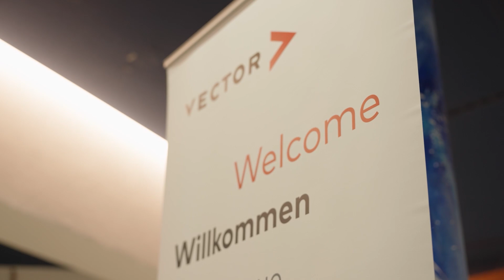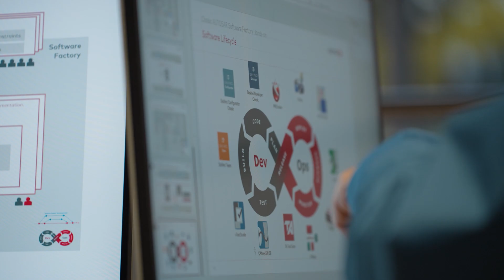Impressions of the Vector SDV Symposium 2023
We welcomed more than 200 participants to the Vector Software-Defined Vehicle Symposium 2023. It was two days of presentations, discussions, exhibition and networking. It was a great exchange with representatives from OEMs, Tier1s to semiconductor manufacturers.